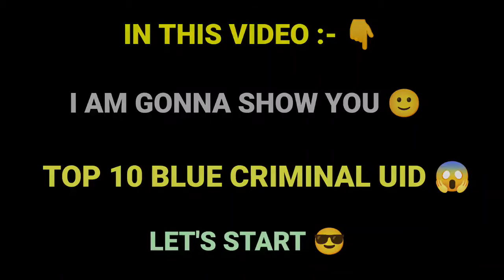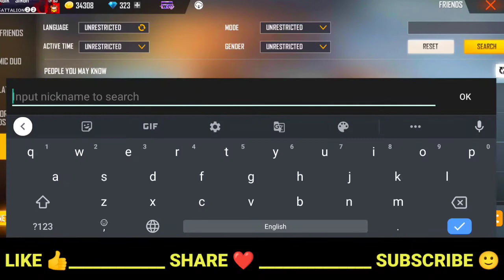TOP 10 BLUE CRIMINAL UID 😱 ! FREEFIRE BLUE CRIMINAL BUNDLE ID 🔥 ! CRIMINAL BUNDLE ID FREEFIRE 😎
Hi,
I am Your Host and Friend Sk

 A B O U T M Y C O N T E N T :-

Here all of you will get accurate  information about freefire, here you all will get to see information about upcoming events in freefire and many funny videos, so in future to see more videos, you can subscribe to our channel and please share it with your friends

SEARCHING THINGS:-

New mystery shop freefire, next Diamond royle freefire,next weapon royle freefire,next top up event freefire,new top up event freefire,new upcoming incubator freefire,how to get free diamonds in freefire, elite pass discount event on Indian server,new map confirm date,best pro tips and tricks freefire, freefire new events, freefire new updates,ob32 update freefire,new pet freefire,new character freefire,free elite pass freefire, tonight update freefire,aaj raat 12 baje kya aayega freefire, tonight update by ps gamer , tonight update ps gamer,gyan gaming live ,gyan gaming girlfriend shorts, freefire shorts ,best pro dress combination freefire,hip hop bundle freefire, freefire id sell , criminal incubator return freefire, criminal incubator,old rare incubator return,sk gaming yt, freefire

1. Garena free fire Indonesia live
 2. Garena free fire Brazil live 3. Garena free fire India live 4. Garena free fire Brasil live 5. Garena free fire Singapore live
 6. Garena free fire Thailand live
7. Garena free  fire Vietnam live